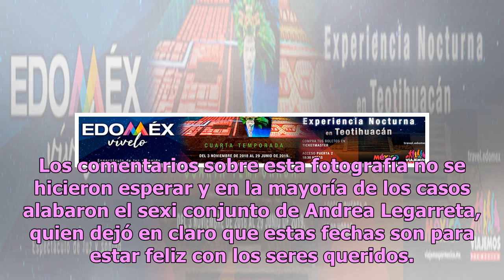Andrea Legarreta celebra su regreso a la actuación con sensuales leggings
Esta semana hubo una noticia que sorprendió a propios y extraños, pues la hermosa Andrea Legarreta anunció su regreso al mundo del cine tras casi dos décadas de ausencia por distintos motivos. De acuerdo con El Sol de León, la conductora del matutino más longevo de México, participará en el remake d...